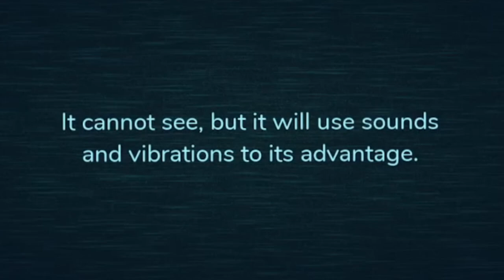beating roblox DOORS (part 1)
i tried to beat doors once more but...